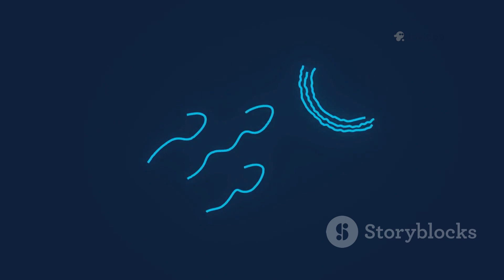How Sperm Actually Makes It to the Egg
How does sperm actually find the egg? 🤔 From ejaculation to fertilization, this video takes you deep inside the female reproductive system to witness the astonishing journey of sperm as it battles pH, cervical mucus, and even immune cells — just to reach a single egg. 🧬💥

Watch now to uncover the REAL science behind conception!

OUTLINE:
00:00:00
The Epic Journey of Sperm: From Release to Fertilization

Sperm to egg journey

Fertilization process explained

Human reproduction

How are babies made

What are the male and female contributions to a baby

What is the journey of sperm

How conception happens

Sperm survival

Ovulation and sperm

Cervical mucus and fertility

Fallopian tube fertilization

Pregnancy beginning

How babies are made